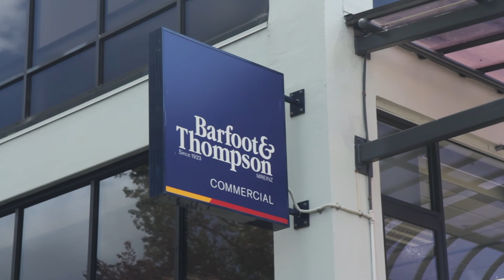Bafoot and Thompson Commercial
Barfoot & Thompson Commercial offers expertise in areas of commercial real estate, including industrial and retail sales and leasing, property management and portfolio management. We specialise in the sale of commercial properties between $200,000 and $10 million.